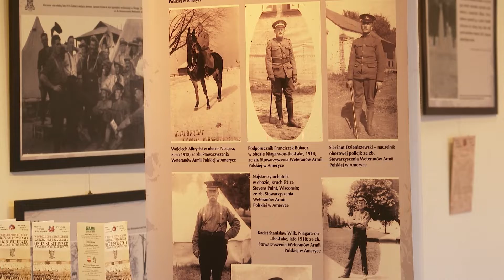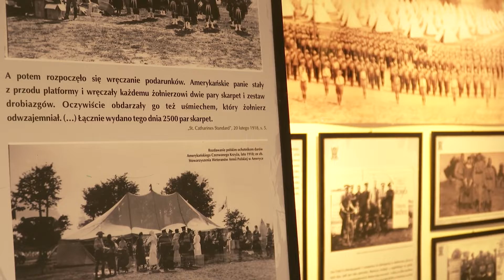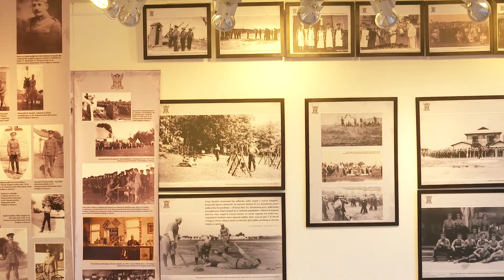Kanadyjski epizod polskiej niepodległości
"W drodze do niepodległości. Kanadyjski przystanek - Obóz Kościuszko w Niagara-on-the-Lake, 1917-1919" to tytuł niezwykłej wystawy, którą oglądać można w Bolesławcu.